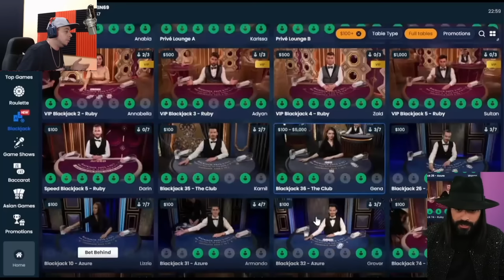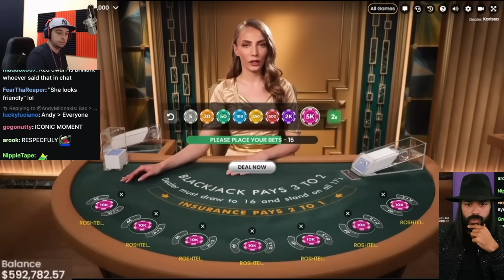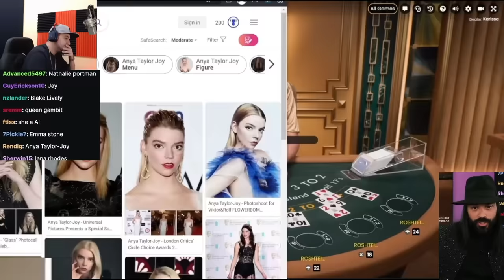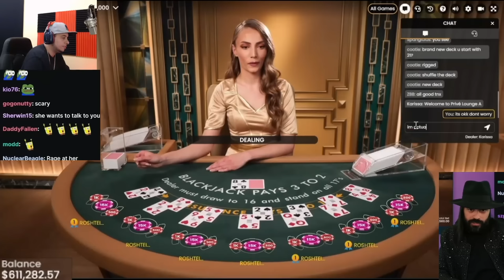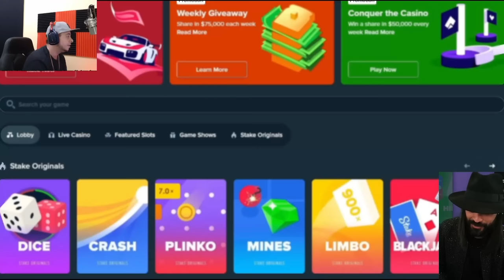The BEST BlackJack He Has EVER Played !!